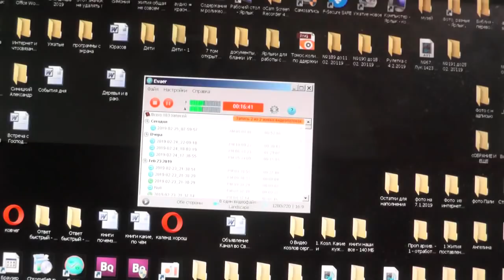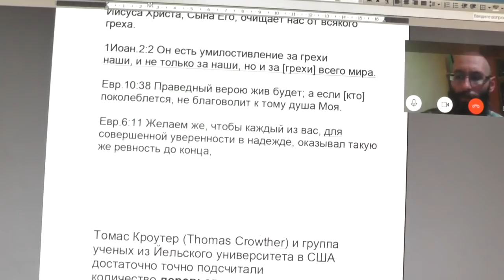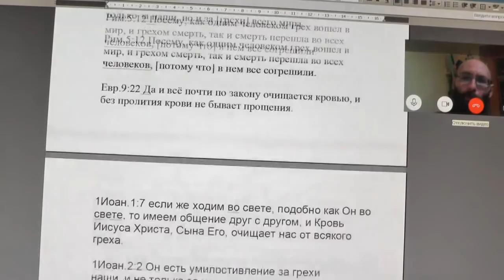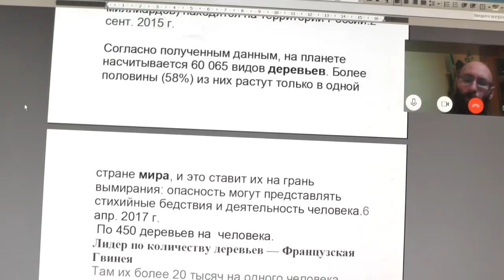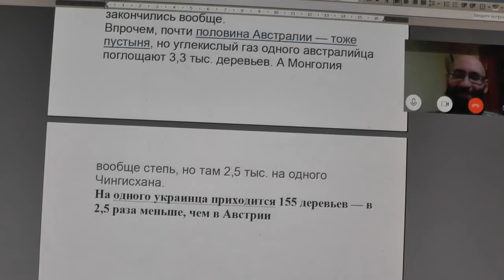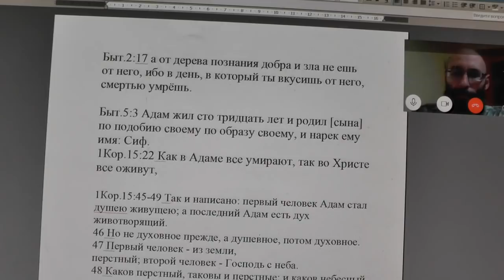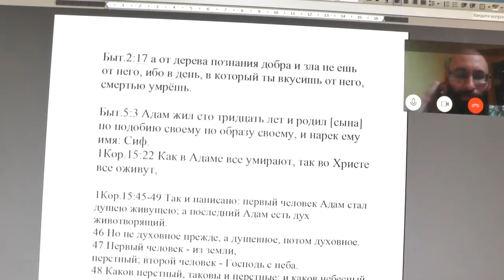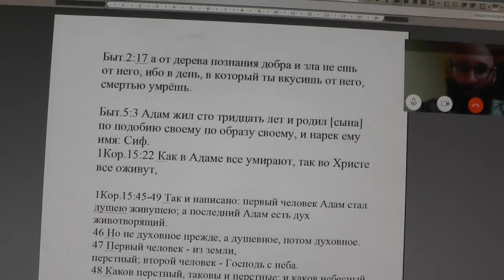Истинное рождение свыше и стяжание Духа Святого, Его водительство. 25. 02. 2019